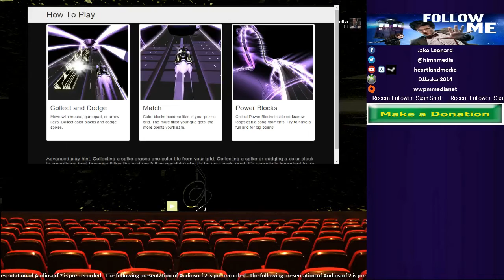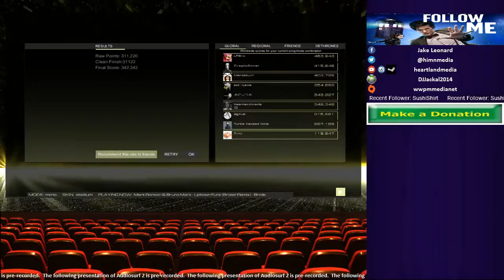Audiosurf 2: Mark Ronson/Bruno Mars - "Uptown Funk" (Broiler Remix)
Broiler remix of Mark Ronson's "Uptown Funk" featuring Bruno Mars.